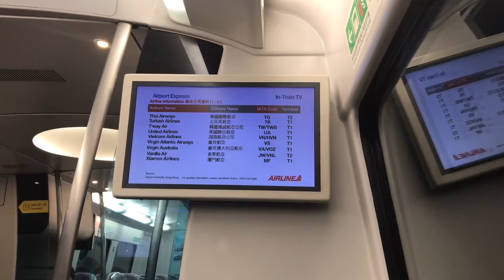機場快綫 - 航空公司案內